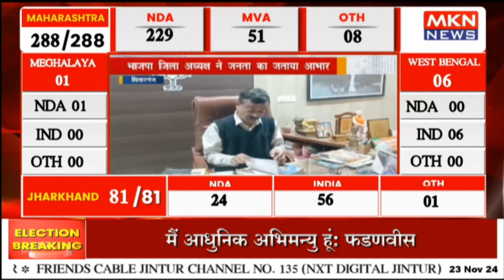भाजपा जिला अध्यक्ष ने जनता का जताया आभार